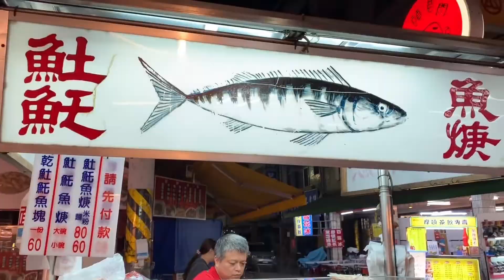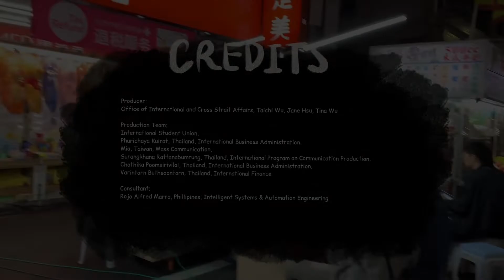[Vlog]Come to Night Market in Taiwan! Part 2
Have you ever been to Taiwan night market? This time, Joy and Sand would bring us to one of the most famous night market in Kaohsiung, Liuhe night market. Let's see what they experienced !